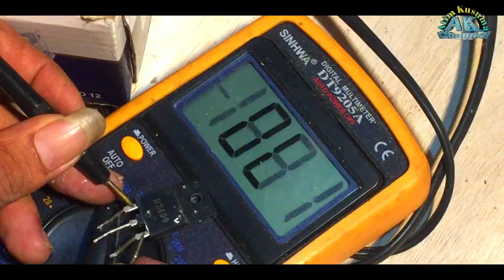TV CINA MESIN WCOM MATI TOTAL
assalamualaikum warahmatullahi Wabarkatu
salam sejahtera sllu semua
kali ini saya mandapatkan servisan Televisi cina tabung 21inchi dengan keluhan mati total setelah saya bongkar ternyata mesinnya mesin gantian yaitu mesin tv WCOM
saya lanjut membersihkan mesin dgn kuas
lalau saya mencoba mengukur dengan multitester digital dengan skala buzer atau dioda langsung saya ukur transistor horisontal nya ternyata sudah jebol atau konslet,
 disitu saya juga melihat sebuah resistor  yang terbakar hangus di jalur R441 saya blm tau nilai nya berapa karena terbakar warna gelang udh GK klhtn lagi terus saya cari tau ternyata nilai nya R 1kg 1wat lalu saya ganti dgn copotan bekas mesin WCOM juga stlh itu saya langsung mencoba menghidupkan mesinnya ehh ternyata r441 yang kita ganti tadi gosong lagi untung nya transistor horisontal nya tidak jebol juga yang baru kita ganti tadi... untuk lebih jelasnya simak video ini sampai selesai semoga video ini bermanfaat bantu like share dan subscribe ya saudara ku supaya saya tambah semangat lagi untuk membuat video laennya terima kasih 🙏😊

Tv cina

cara servis tv, tutorial cara servis tv, tv cina tidak mau menyala start, tv cina mati total, tv cina cuma standby tidak bisa menyala, Indikator berkedip
tv China, mesin tv China